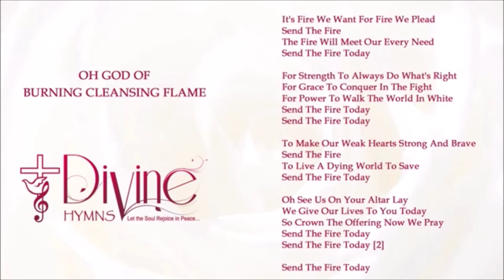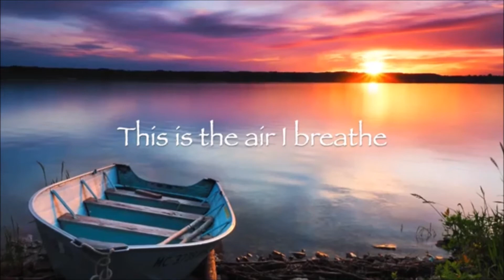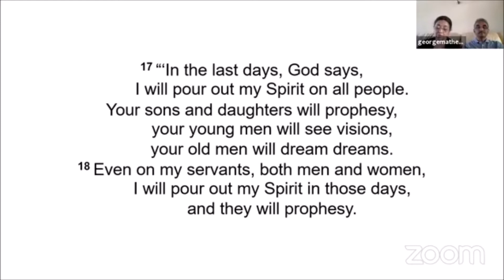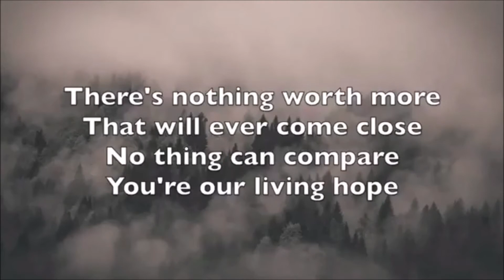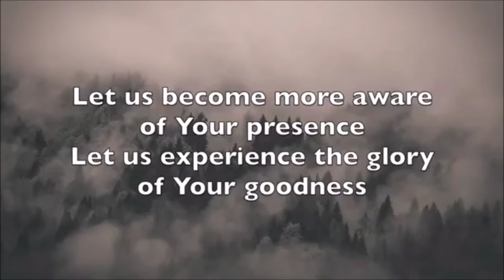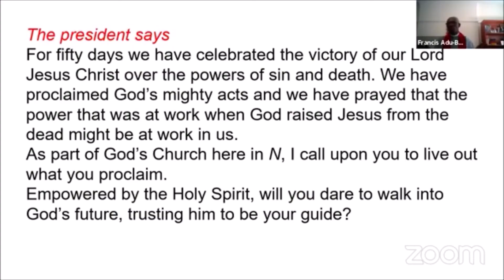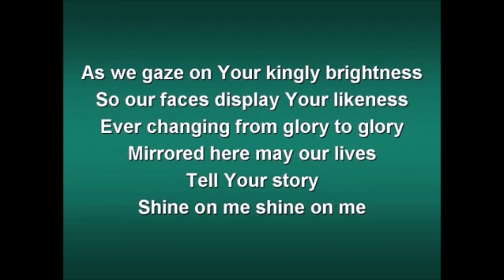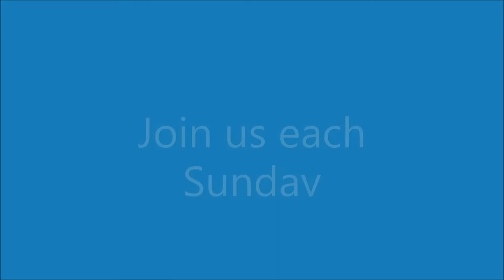Welcome to St Andrew's Church Edgware Pentecost Praise 31st May 2020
Welcome. Join us as we celebrate Pentecost Praise
Service recorded Sunday 31st May 2020
Leader and Preacher Re. Preb. Francis Adu-Boachie